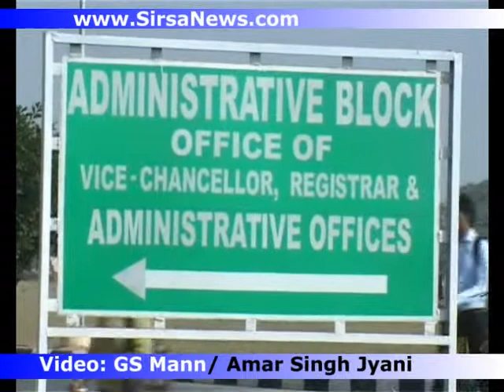Rally on National Integration Day by students of CDLU Dr RS Sharma and Students speak on 19th Nov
Rally on National Integration Day  by students of CDLU Dr RS Sharma and Students speak on 19th Nov 2013, listen to Dr RS Sharma VC CDLU, Aprajita, Alisha, Somveer, and watch awareness rally visuals. National Integration Day is observed every year on 19th of November all over the India. It is celebrated as the birthday anniversary of the first woman prime minister of the India Indira Gandhi. The office members of the different departments of the district administration get together at one place to take pledge to ensure the common harmony in the society. Officially, the flora tribute is offered at every national integration day on the statue of late Prime Minister.